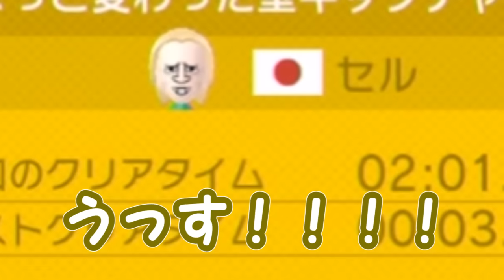超能力が使えるマリオ！？【スーパーマリオメーカー#550】実況プレイ！